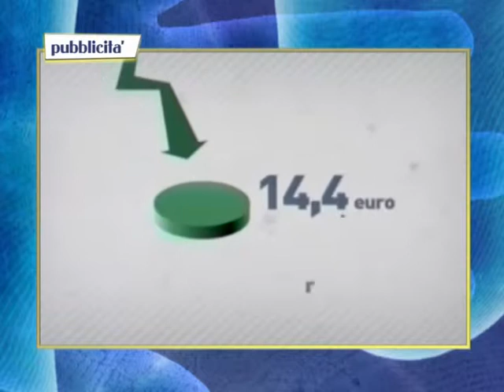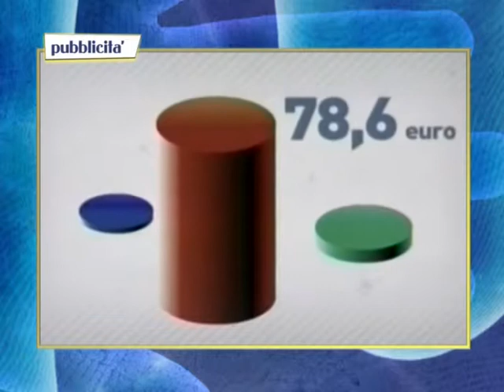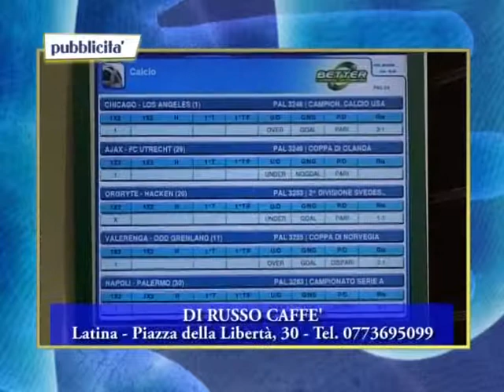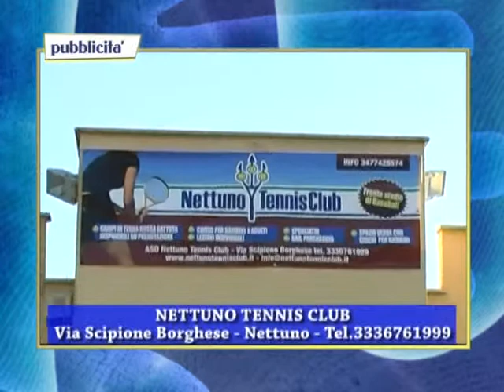12 PASSIONE SPORT TENNIS TAVOLO PONTINIA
con Telethon su Gold Italia su Sky Silver su Lazio TV su Gold TV con la tappa del campionato nazionale di A2 di tennis tavolo. Il dopo partita di Electri Pontinia- Genova terminata 3-3.